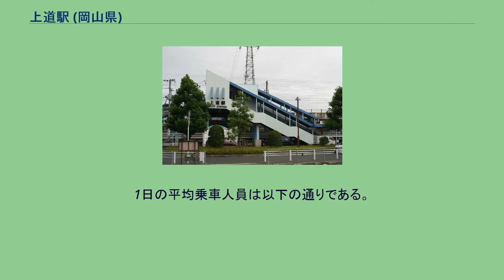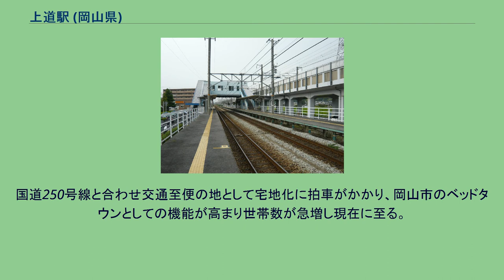上道駅 (岡山県)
北口 ホーム 上道駅（じょうとうえき）は、岡山県岡山市東区中尾にある、西日本旅客鉄道（JR西日本）山陽本線の駅である。
駅番号はJR-S05。
相対式ホーム2面2線を持つ地上駅で橋上駅舎を有する。
南北双方から出入可能で、改札口は1ヶ所のみ。
後からできた駅ということもあり、ホームは広くない。
東岡山駅が管理する無人駅（瀬戸駅の駅係員が巡回・サポートを行っている）で、ICOCA利用可能駅（相互利用可能ICカードはICOCAの項を参照）。
自動改札機は集札機能のない簡易式のため、降車客の乗車券は集札箱に乗車券を投入する。
1日の平均乗車人員は以下の通りである。
駅南の丘陵地にある東岡山レークタウンの分譲が1984年（昭和59年）より始まり、レークタウンを開発した不動産業者の出資もあり1986年（昭和61年）に当駅が開業した。
国道250号線と合わせ交通至便の地として宅地化に拍車がかかり、岡山市のベッドタウンとしての機能が高まり世帯数が急増し現在に至る。
駅東近辺には旧山陽道の茶屋があった。
また駅北東の畑の周りに源為朝の墓があるとの言い伝えがある。